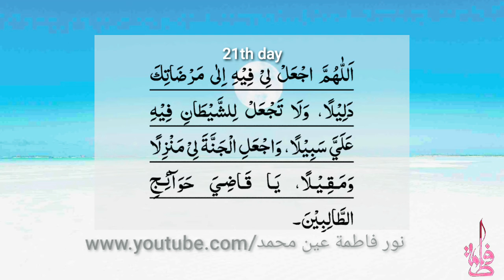DUA FOR 21st RAMADHAN || ISMAIL BIN FATIMA TUZ ZEHRA NAGPURI || نور فاطمة عين محمد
يا عليّ يا عظيم يا غفور يا رحيم

أنت الرب العظيم الذي ليس كمثله شيئ

وهو السميع البصير

وهذا شهر عظمته وكرمته

وشرفته وفضلته على الشهور

وهو شهر الذي فرضت صيامه عليّ

وهو شهر رمضان الذي أنزلت فيه القرءان

هُدى للناس وبيّنات مِن الهُدى والفُرقان

وجعلت فيه ليلة القدر

وجعلتها خيراُ من ألف شهر

فيا ذالمن ولا يُمَن عليك

مُنَّ عليّ بفكاك رقتبي من النار

فيمن تمُن عليه

وأدخلني الجنة برحمتك يا ارحم الراحمين

NAMAZE SHAB IN SOME WEEKS OR DAYS
🔴 GOOD NEWS 🔴
FOR ALL MOMONEENS
we have just created a youtube channel for humanity this channel is made for all muslims...
🕌 WE WILL UPLOAD ATLEAST ONE VIDEO IN 1-2 DAYS🕌
📝 we will upload quranic surahs, aamal, how to pray namaz, duas,munajat, nahjul balagah etc.
💡 *INSHA ALLAH* WE START A SERIES NAMED (قصص قصيرة الإسلامية) (ISLAMIC SHORT STORIES)
⏩ in which we will tell islamic stories with moral for kids and elders also

our partners -:ali waris ranno, shutterstock, mohsin al official,al naba official,football 360.